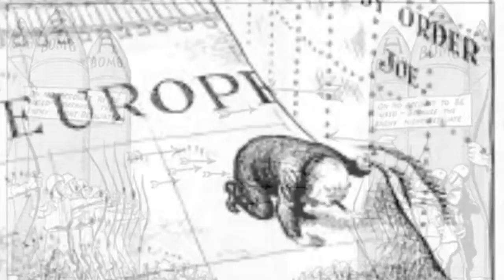Music video 4 by Tanya S. , Margot M. , Janelle L., Callan B., and Juliana D.